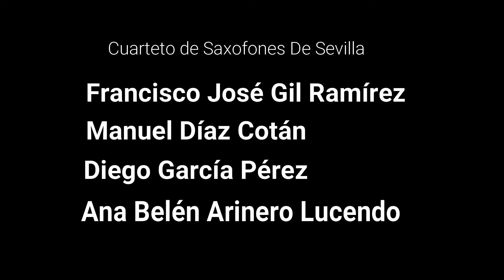I Feel Pretty, saxophone quartet.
Music from West Side Story, Leonard Berstein.